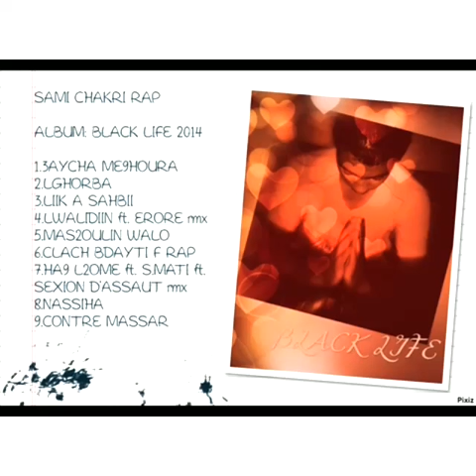Sami Chakri "Ha9 L2ome" TRAILER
Album "BLACK LIFE" 2014